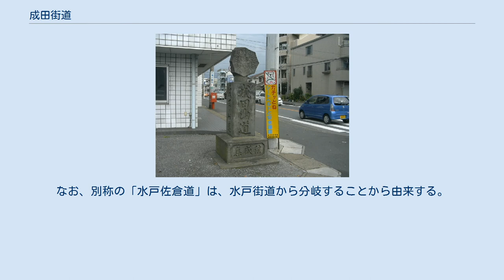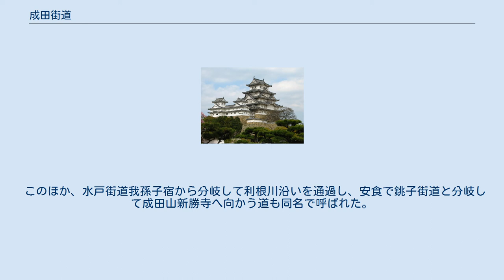成田街道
成田街道（なりたかいどう）は、水戸街道新宿（東京都葛飾区新宿）から分岐して、千葉県船橋市や佐倉市を経由して成田山新勝寺（成田市成田）に至る街道である。
別称として「水戸佐倉道」がある。
 千葉県道路愛称名における成田街道の始点付近（船橋市前原西1丁目「成田街道入口」交差点） 上記の写真の右手にある東金御成街道の分岐点を示す成田街道道標 成田街道（なりたかいどう）は、江戸時代に確立した街道であり、水戸街道の新宿（にいじゅく）から分岐して、舟（船）橋や佐倉藩を経由して成田山新勝寺に至っていた。
現在は千葉県道路愛称名により国道296号の船橋市前原西の「中野木交差点」から印旛郡酒々井町本佐倉「酒々井交差点」と、国道51号の酒々井町本佐倉「酒々井交差点」から成田市寺台の「寺台インター」までの区間を指し示す。
ただし、この成田街道は江戸時代後期に成田山参詣が盛んになってからの愛称であり、江戸幕府の公式文書では「佐倉街道」（江戸城と譜代の大藩佐倉藩を結ぶ街道の意味）と呼称された。
 酒々井宿からは多胡藩（現在の香取郡多古町）や佐原、八日市場方面へ向かう多古街道が整備されており、成田山新勝寺に向かう道（つまり成田街道）はその支線であった事に注意を必要とする。
なお、別称の「水戸佐倉道」は、水戸街道から分岐することから由来する。
道中では、江戸川区北小岩3丁目付近で佐倉道、船橋市本町4丁目付近で東金御成街道、同市宮本5丁目で「船橋大神宮下」交差点で房総往還、同市習志野台4丁目付近で実籾街道、印旛郡酒々井町上本佐倉「上本佐倉（県道76号側）」で千葉佐倉道、成田市成田山新勝寺付近で佐原街道と接続している。
 このほか、水戸街道我孫子宿から分岐して利根川沿いを通過し、安食で銚子街道と分岐して成田山新勝寺へ向かう道も同名で呼ばれた。
現在は国道356号と県道18号成田安食線（松崎街道）の一部になっている。